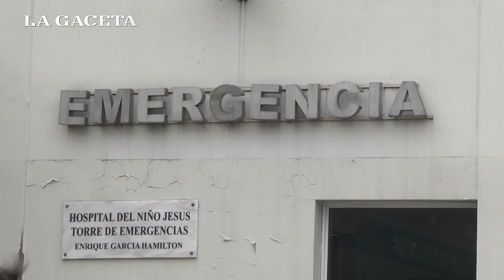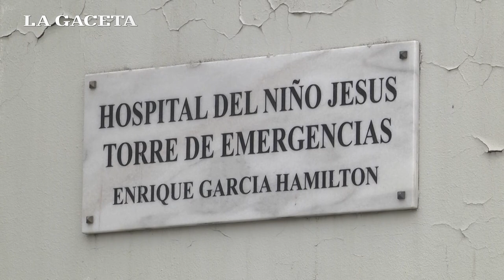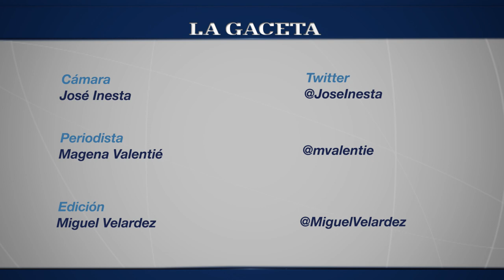Un niño de 3 años ingirió purpurina y está grave